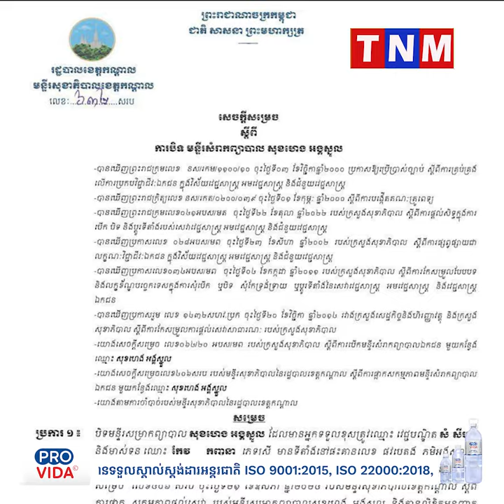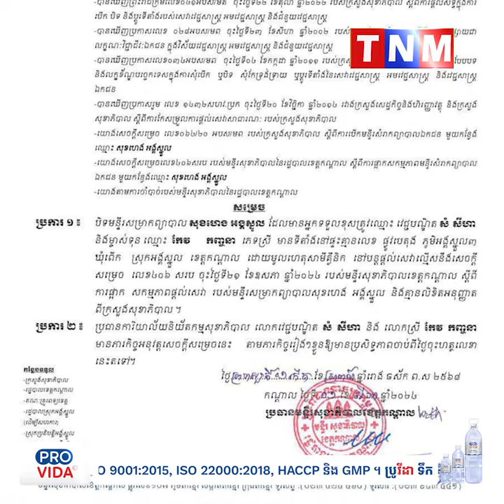មន្ទីរសុខាភិបាលខេត្តកណ្តាលសម្រេចបិទពេទ្យឯកជន «សុខហេងអង្គស្នួល» ក្រោយរកឃើញផ្តល់សេវាល្មើសច្បាប់